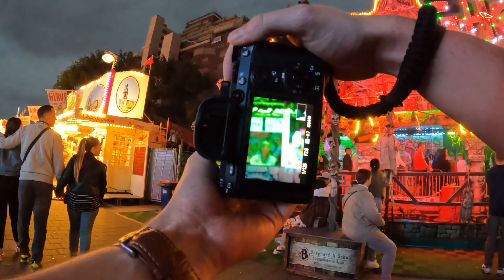Hamburger Dom! | Sony 70-200mm GM II | POV STREET PHOTOGRAPHY | Hamburg | Deutschland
Heute gehts auf den Hamburger Dom. Überall bunte Lichter!

Viel Spaß beim Video, bleibt fusselig

Gear used in this video:
- Sony a7III
   ~ Sony 70-200mm GM II
- Auna 900 (voice over)
- GoPro Hero 10 Black  (POV)